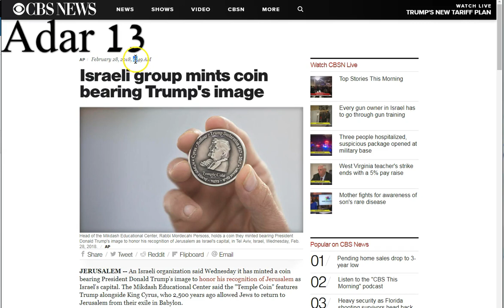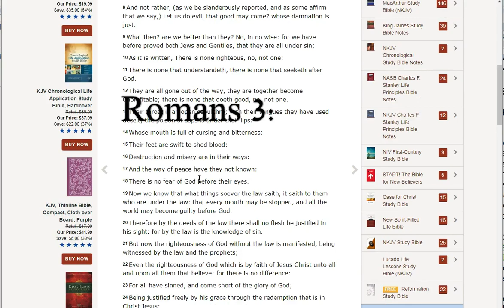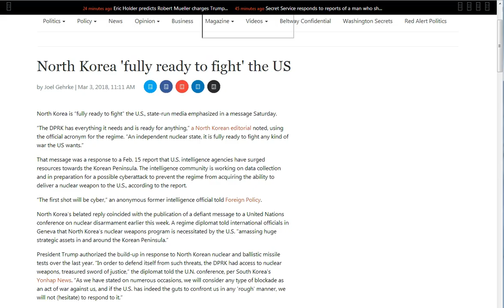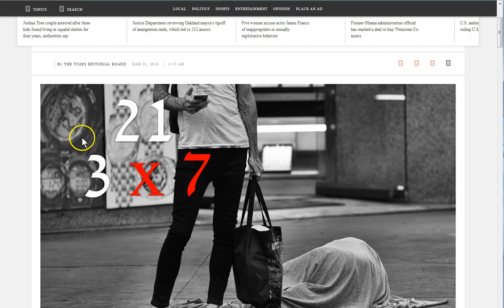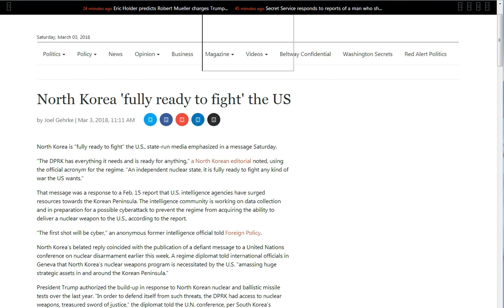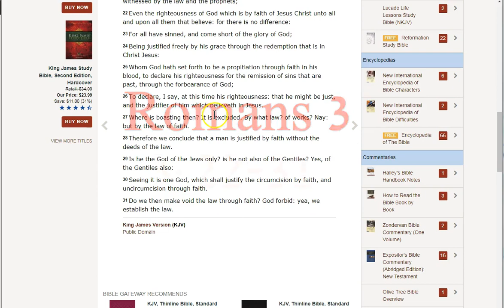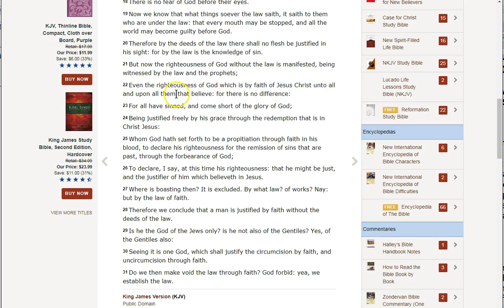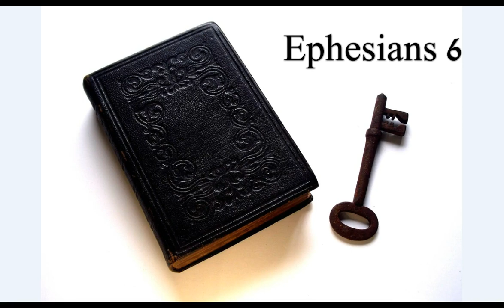The Temple Coin, N Korea Nukes, Faith in the Blood!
These are in fact wild connections but there they are! Moral of story, you need Jesus Christ in your life! In your heart! He will give you comfort, peace (real peace)! But above all, your very soul may depend on it! Jesus is the way... His blood did it ALL! Not a shekel!  Peace.. :)
I completely lost my browsers before I could get all links! :(
Read Exodus 30:13-16 Romans 3:22-31

Amen.